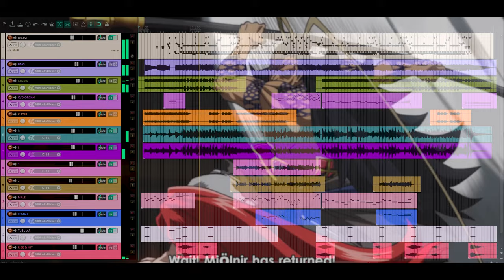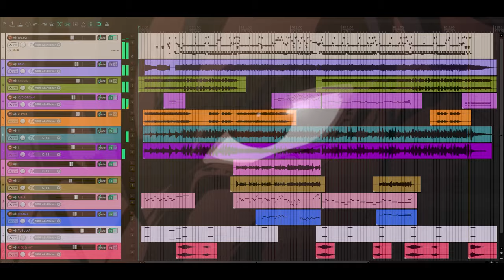Record Of Ragnarok Soundtrack (Cover) - Geirrod Thor's Hammer | Thor vs Lu Bu | Ep.3